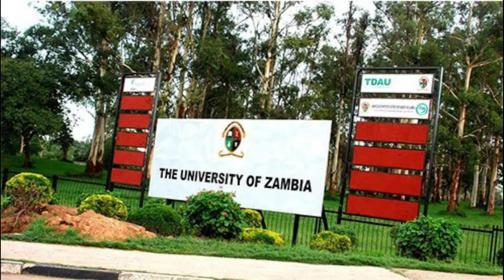Top 10 universities in Zambia 2019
These are the best Ranking for universities in Zambia #2019